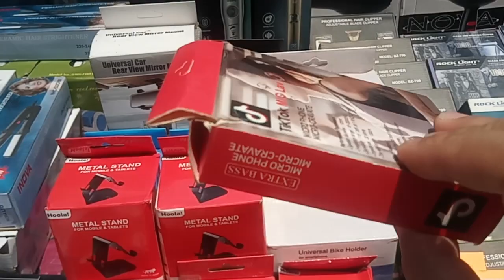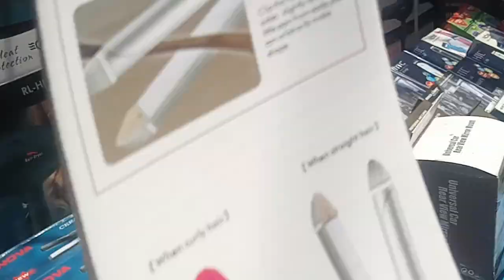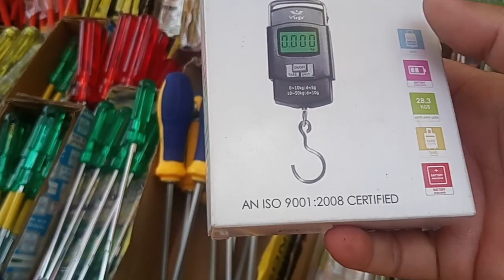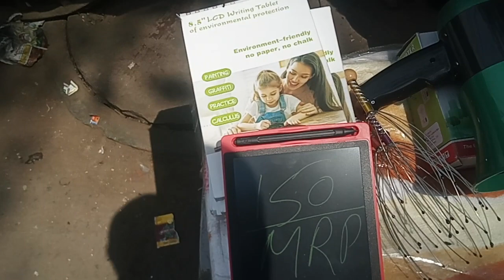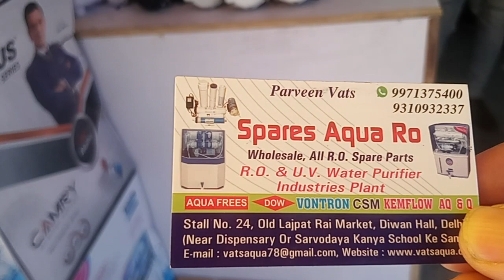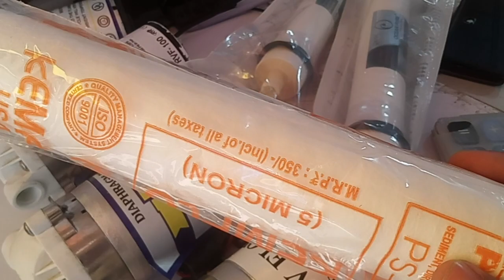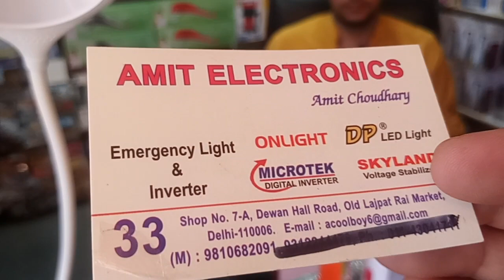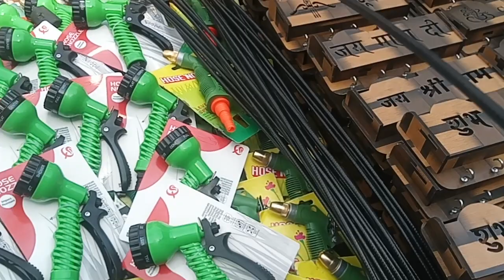Lajpat Rai Electronics Market Delhi / सस्ते समान वाली मार्केट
Nearest Metro Station is Lal Quila.

इस बाजार को लाजपत राय इलेक्ट्रॉनिक्स मार्केट दिल्ली के नाम से जाना जाता है।
यह बाजार लाल किला मेट्रो स्टेशन के काफी करीब स्थित है।
यहां आप मूल रूप से इलेक्ट्रॉनिक आइटम पा सकते हैं, जैसे मोबाइल, मोबाइल चार्जर, मोबाइल लीड, और कई अन्य आइटम जो इलेक्ट्रॉनिक आइटम से जुड़े हैं।
यहां आपको साउंड सिस्टम भी मिल सकता है।
लेकिन मुझे इलेक्ट्रॉनिक आइटम्स के अलावा और भी कई चीजें मिली हैं।
मैंने बहुत ही उचित मूल्य पर इमरजेंसी लाइट भी जोड़ी है।

delhi electronics market lajpat rai,
Delhi market lajpat rai,
old lajpat rai market Delhi,
lajpat rai electrical market,
kabaddi market delhi electronics,
lajpat rai kabadi market,
kabaddi market Delhi,